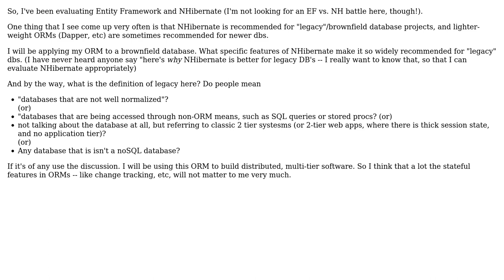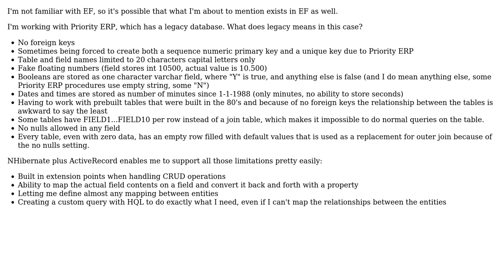What specific features of NHibernate cause it to be recommended for legacy database systems?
With thanks & praise to God, and with thanks to the many people who have made this project possible! | Content (except music & images) licensed under CC BY-SA | Music | Images & others | With thanks to user Miki Watts user JMarsch and the Stack Exchange Network Trademarks are property of their respective owners. You are responsible for your own actions.